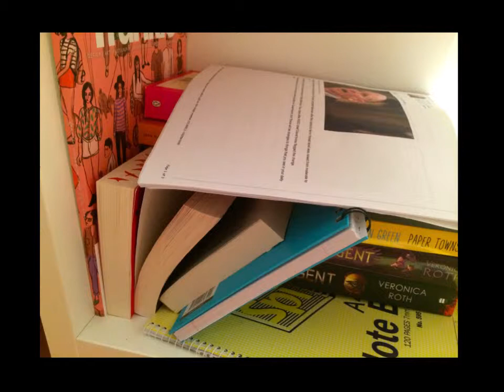Nic's Assignment video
Obsessive Compulsive Disorder COMU1999